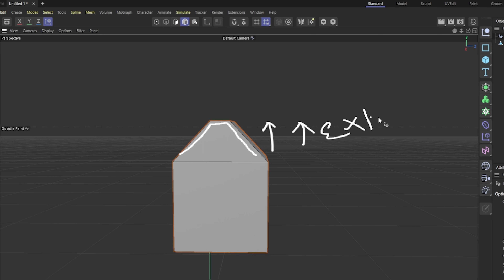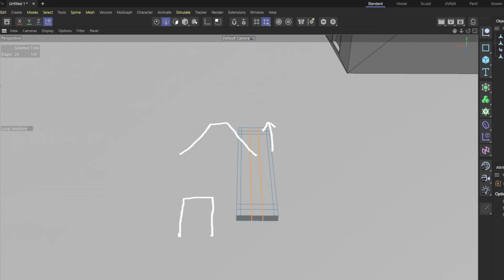cinema4d total Beginner Tutorial progress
video is all set to publish , it is totally beginner friendly